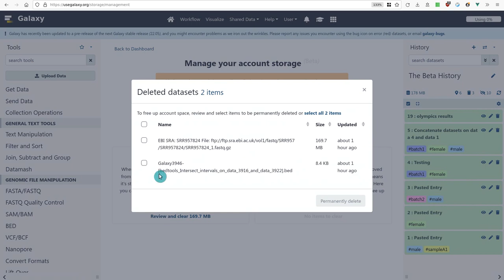Galaxy 22.05 - Storage Dashboard